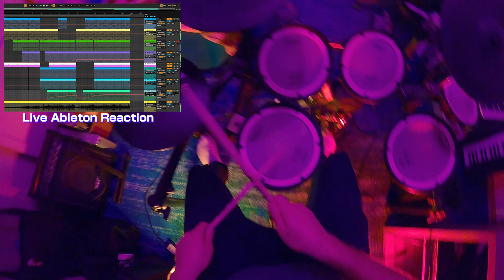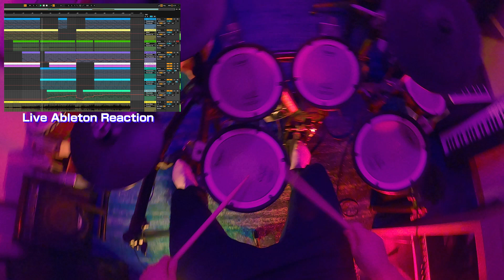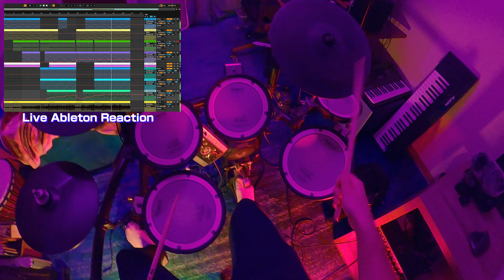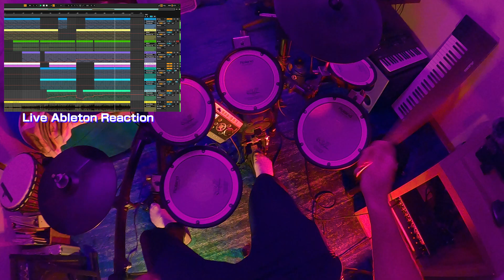Latino Lofi - (original music)